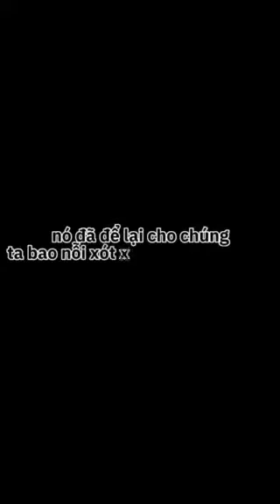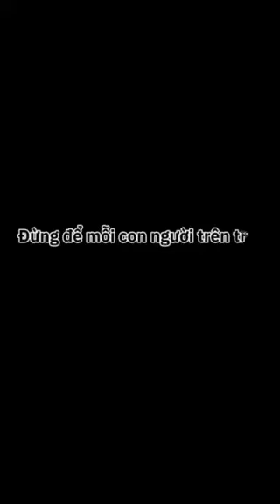Lớp 10A2 - Trường THPT Tân Kỳ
Cuộc thi video tuyên truyền, phổ biến kiến thức pháp luật về
An toàn giao thông năm 2022